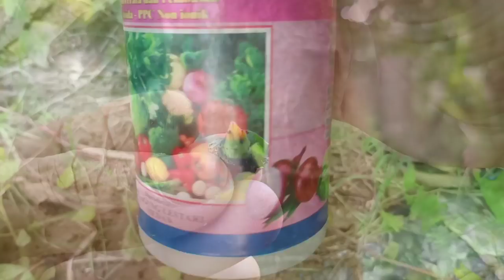Best Natural Rooting Hormone For Mango Tree Cutting